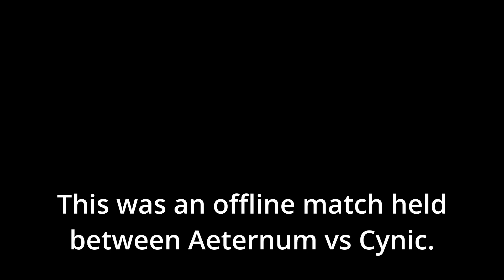S8 | R1 | Aeternum vs Cynic | Offline Match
Game 1 - 00:00:00
Game 2 - 00:09:28
Game 3 - 00:20:26
Game 4 - 00:34:04